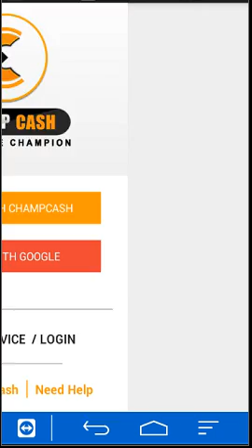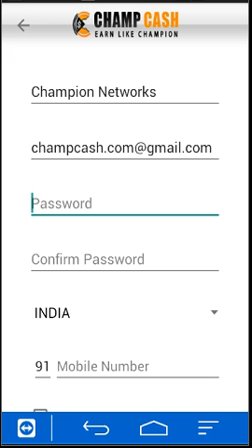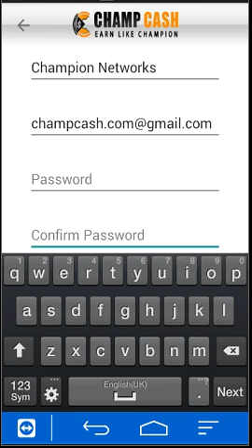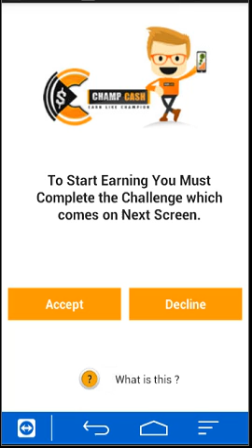How to Register in Champcash